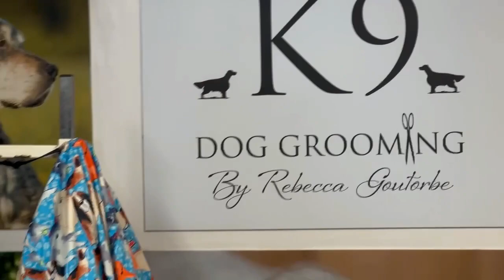Dog grooming salon UK Rebecca Goutorbe, Tansley, Matlock, Derbyshire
UK Dog Grooming salon Tansley, Matlock, Derbyshire . K9 Dog Grooming By Rebecca Goutorbe. In the salon Union Jack upcylced furniture, English Setter prints also in the salon the Redcape Hydrobath Pro dog bath.
Rebecca Goutorbe all breed dog groomer and a Gundog and Setter breed standard specialist dog groomer.

Dog grooming tools I use today in my salon -

​Andis Dog Clippers
Blade 7f - ​
De-Matting Rake
Steel Comb
Cheap Pink blaster dryer
Cheap dog clippers & thinning scissor set
Wahl Dog Bathing Apron
Dog grooming top
Kennel Club Breed Standard Book
Dog Cage / Pens